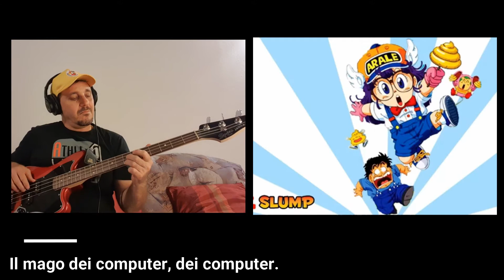Dr. Slump e Arale - Bass cover con testo - Sigla Completa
Grazie alle sue caratteristiche fuori dal comune e soprattutto grazie alla mente eletta a cui deve la sua creazione, la piccola Arale è sicuramente una delle figure più simpatiche e ricordate del mondo degli anime.

Nata negli anni Ottanta con il manga scritto e disegnato da Akira Toriyama, Arale è una delle invenzioni più straordinarie del Dr. Slump, al secolo Senbee Norimaki, bizzarro scienziato ventottenne che vive nel Villaggio Pinguino, dove si trovano creature di ogni tipo, e ha una sorta di ossessione per il gentil sesso.